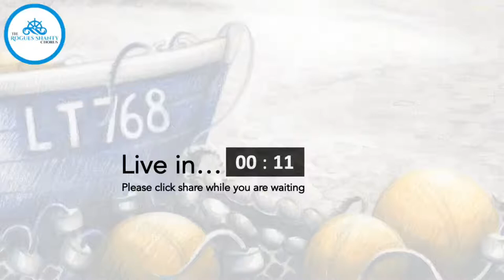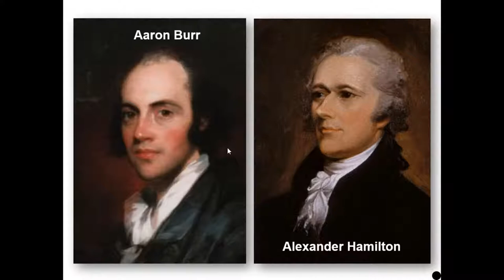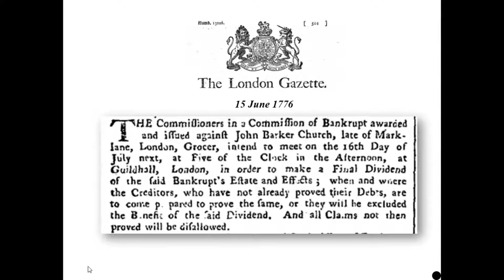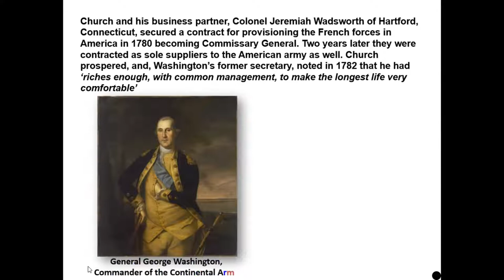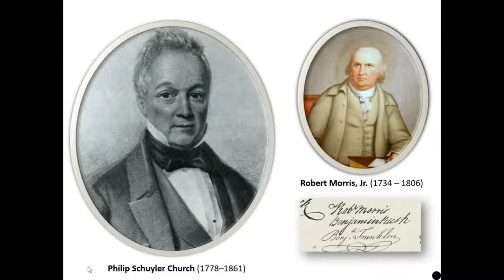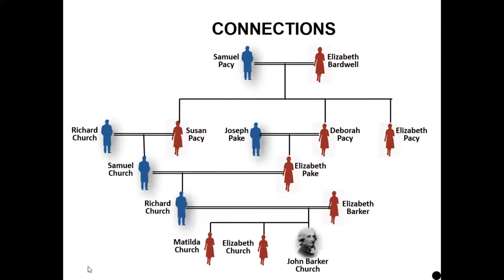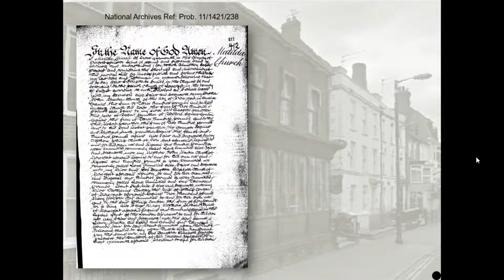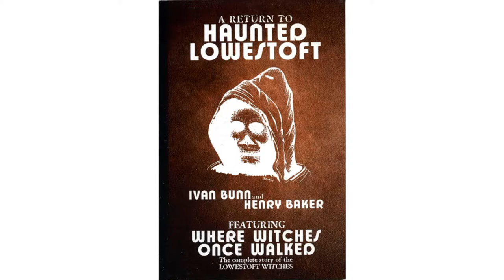The Lowestoft History Sessions Livestream with Ivan Bunn, Ep.#23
Monday 21st December, 7:30pm BST 📣
'Connections'

⚓️💻📖The Rogues Shanty Chorus host historian, author and Lowestoft legend, Ivan Bunn for a live history broadcast and digital archive project with a Lowestoft connection. 📖💻⚓️

📡💡Did you miss the last session? Watch again on Facebook or YouTube!💡📡

🔄DON'T MISS OUT! Join us LIVE on Monday at 7:30pm.